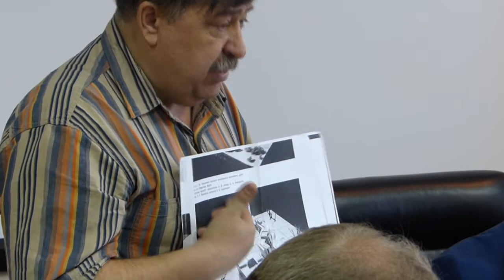Игорь Сидоренко. Выступление на ландшафтном совете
Членам совета был представлен план и визуализированный эскиз комплекса зданий, включающего гостиницу и семиэтажный жилой дом с подземной парковкой.